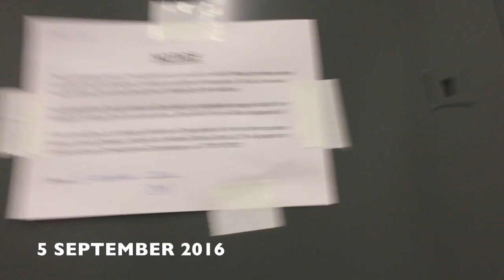Vittoria Wharf Community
Tenants of Vittoria Wharf speaking about their beloved community